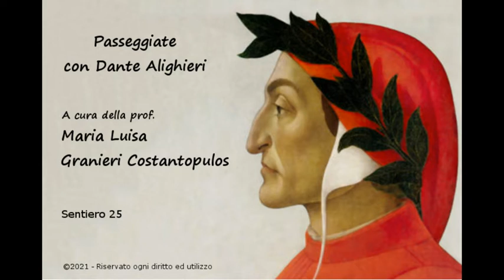Lezione 25ma " Paradiso: introduzione- Canti XIX-XXI